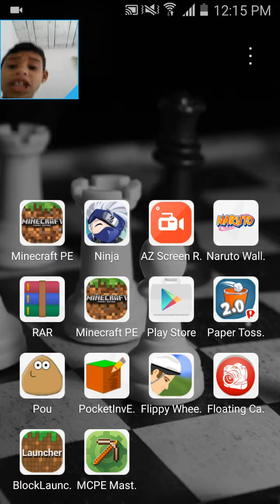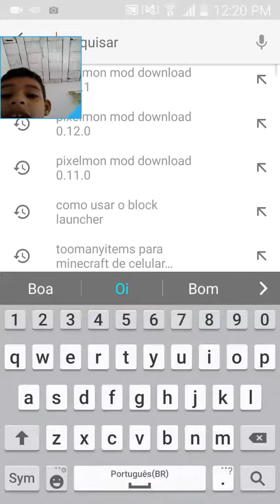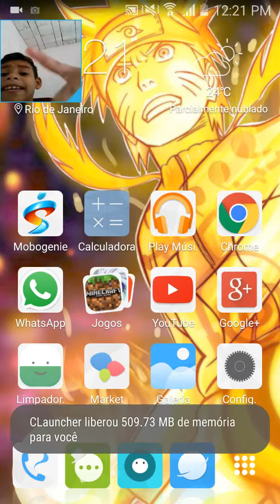May items para minecraft 0.12.1